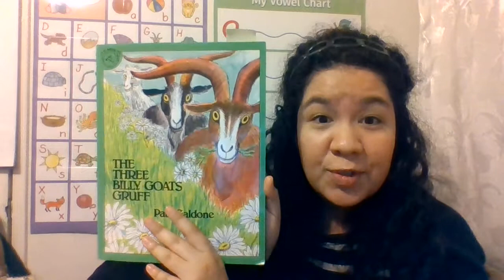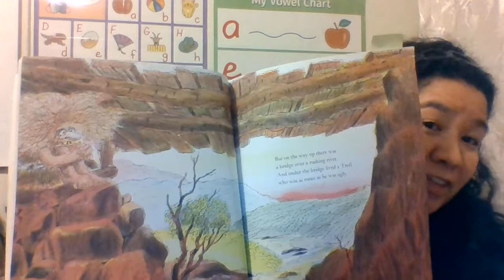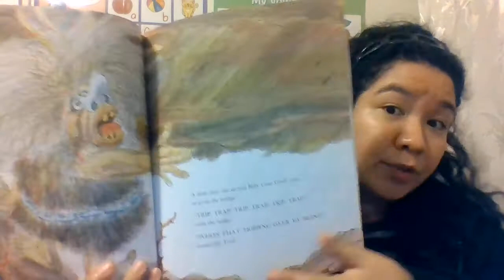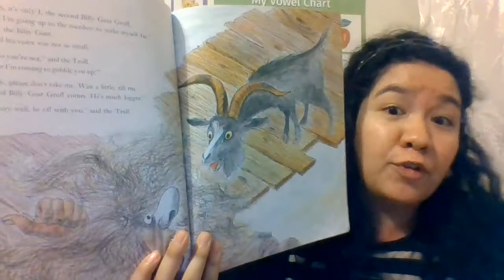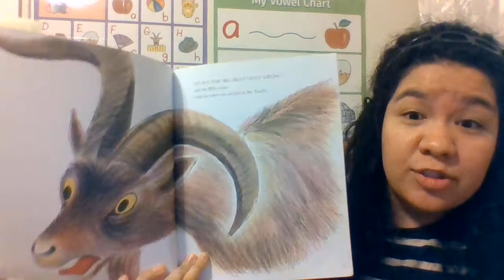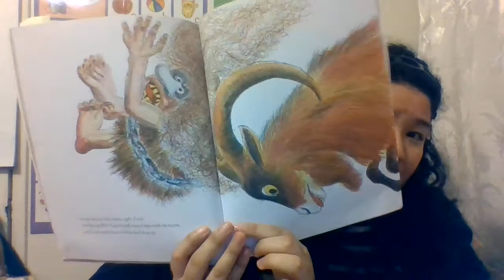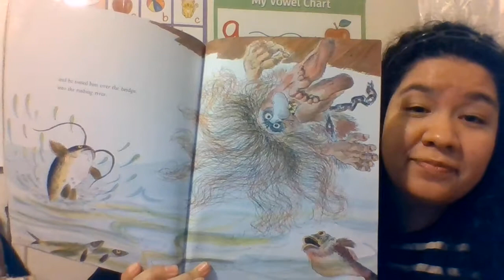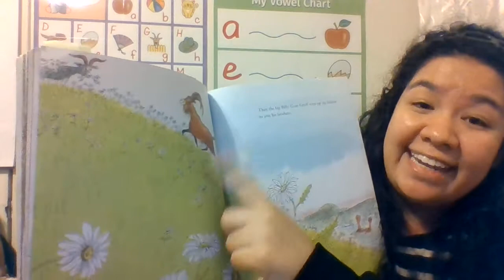Old Favorite Read Aloud "The Three Billy Goats Gruff"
Ms. Marin reads one of our Old Favorite Storybooks "The Three Billy Goats Gruff"
Please read/watch this story again and again so our students can know this story by heart!